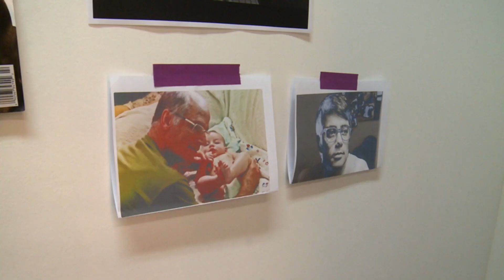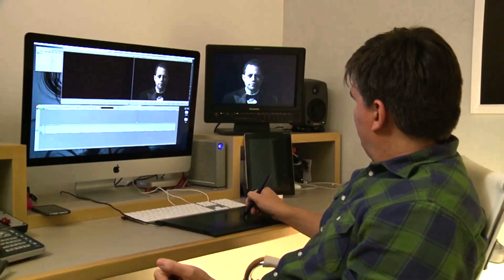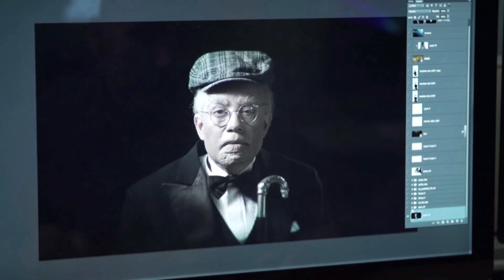Telecine | Especial | Making Of - 120 Anos do Cinema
Conheça os bastidores da homenagem que o Telecine preparou para comemorar os 120 anos do Cinema.